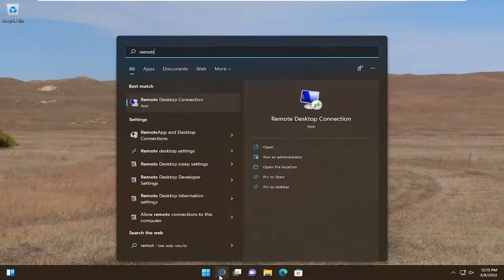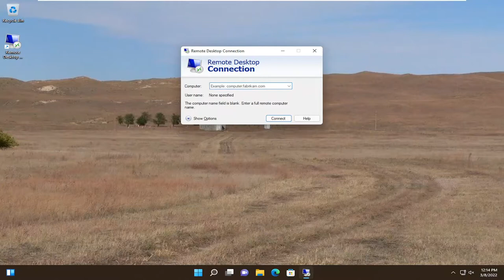How to Create a Remote Desktop Connection Shortcut in Windows 11/10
If you repeatedly use the same Remote Desktop Connection, you may want to learn how to create an RDP shortcut icon on your Windows 10 Desktop or another place on your computer. Here’s how it’s done.

In this tutorial, we will see how to create a shortcut to establish a connection to a PC with Remote Desktop protocol in Windows 10. This will allow you to make connections to the target computer over the Remote Desktop protocol faster.

Issues addressed in this tutorial:
remote desktop connection shortcut windows 10
remote desktop connection shortcut windows 11
remote desktop connection shortcuts
how to create remote desktop connection shortcut

In this tutorial, we will see how to create a desktop shortcut to open the Remote Desktop Connection in Windows 11/10/8/7. The Remote Desktop Connection Protocol in Windows provides a graphical interface to the user, when he connects his or her computer to another computer over a network connection, using the Remote Desktop Connection client software.

This tutorial will apply for computers, laptops, desktops, and tablets running the Windows 10 and Windows 11 operating systems (Home, Professional, Enterprise, Education) from all supported hardware manufactures, like Dell, HP, Acer, Asus, Toshiba, Lenovo, Huawei and Samsung.